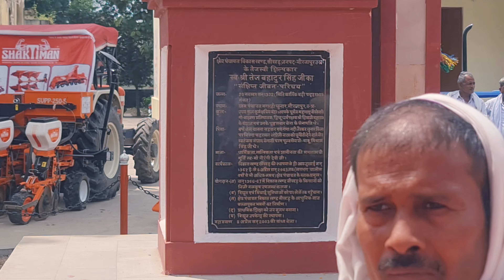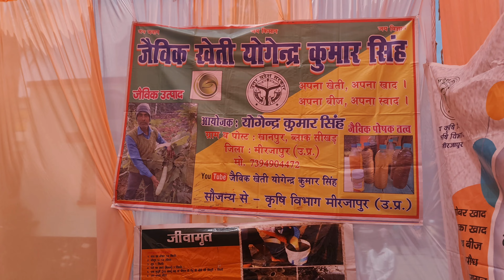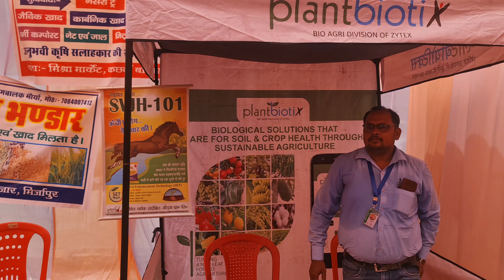anupriya patel ! anupriya patel apna dal !anupriya patel news anupriya patel latest newsanupriya pa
विकासखंड स्तरीय कृषि निवेश मेला गोष्ठी आज शिखर ब्लाक अंतर्गत मेला यानी प्रदर्शनी का आयोजन किया गया जिसमें कलेक्टर प्रियंका रंजन मंत्री अनुप्रिया पटेल उपस्थित थी जिला मिर्जापुर उत्तर प्रदेश 15 सितंबर 2023#DMPriyankaRanjan#AnupriyaPatel
anupriya patel officialanupriya patel brilliant speech
anupriya patel interview
apna dal anupriya patel